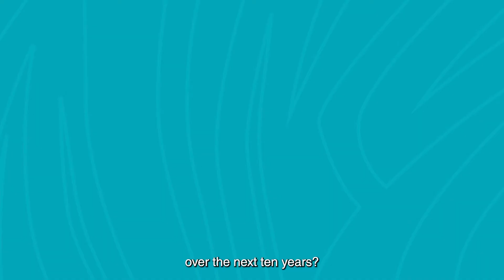Our funded future: Why isn't Council considered 'fit for the future' anymore?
We're answering some of the most frequently asked questions we've heard during our community conversations about Our funded future.

In this video, Acting General Manager Tim Crosdale explains why Council isn't considered 'fit for the future' anymore.

For more information about Our funded future visit portstephens.nsw.gov.au/our-funded-future